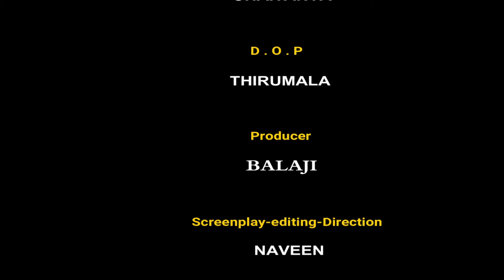HappyBirthdaySaiDharamTej | Solo Brathuke So Better - No Pelli Cover Song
casting:
SMARAN
NAVEEN
ALAKANANDA
MOHIDDIN
THIRUMALA

choreography by :
SMARAN
RUJASWINI

producer:
BALAJI

Director:
NAVEEN